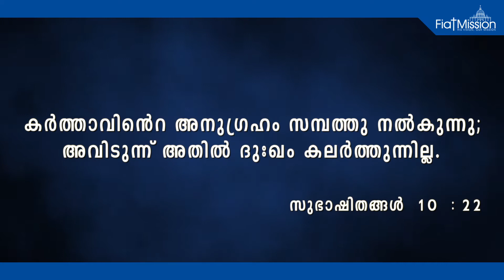DAILY MALAYALAM BIBLE VERSES